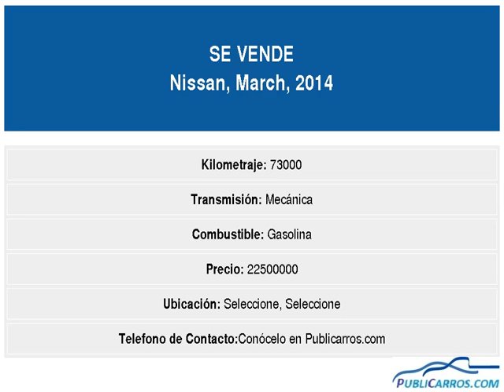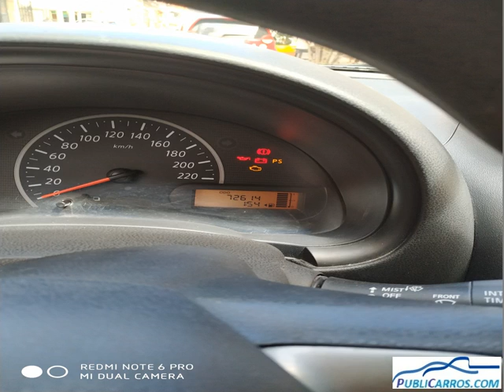Nissan March Año:2014 Vs Precios de más Vehículos Confiables a Comprar Publicarros Prueba lo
NISSAN MARCH 2014, 73000 KM SEGUNDO DUEÑO, LLANTAS NUEVAS, PINTURA BUEN ESTADO, PAPELES AL DIA
Necesitas Financiación? Para vehículos de máximo 10 años de antigüedad y asegurables, y con previa autorización dada al comprador por parte del vendedor, Publicarros.com podrá gestionar Gratis la financiación hasta del 100% con entidades bancarias y obtener la aprobación de tu crédito desde cualquier ciudad de Colombia, con planes desde 12 hasta 72 meses. Obtén Asesoría gratuita llamando o escribiendo vía whatsapp al celular 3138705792. (*)Aplican Condiciones.

Publicarros.com no otorga garantia alguna, expresa o implícita, acerca de la veracidad, exactitud y confiabilidad de los anuncios de nuestros usuarios. Asesórese debidamente antes de realizar cualquier negocio. Conozca nuestros Términos y Condiciones de Servicio